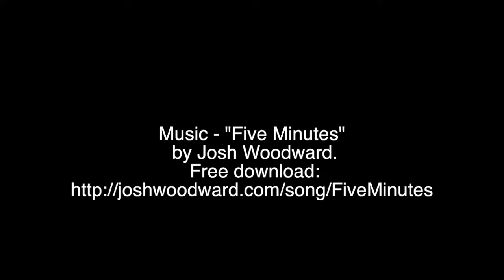Bethune Point Skate Park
riding a Carver skateboard at Bethune Point Skate Park Music - "Five Minutes" by Josh Woodward.